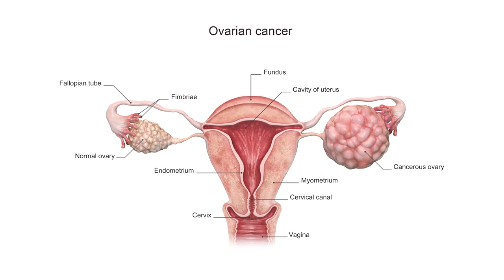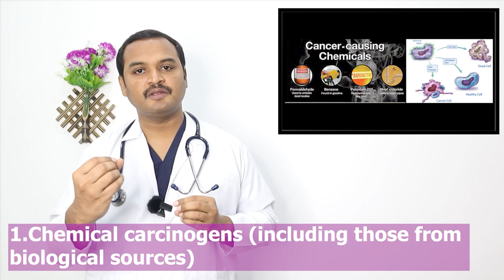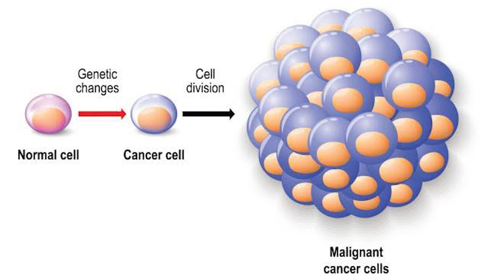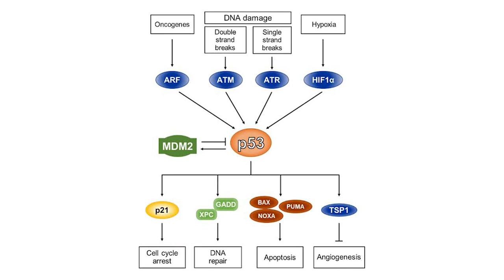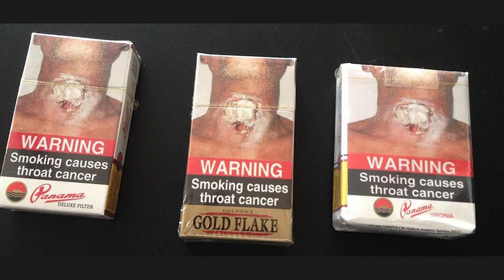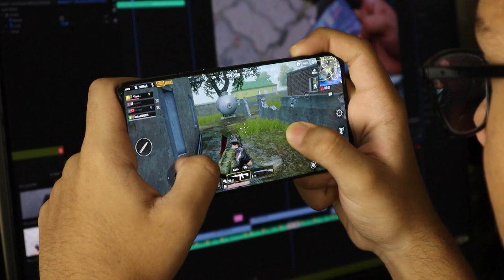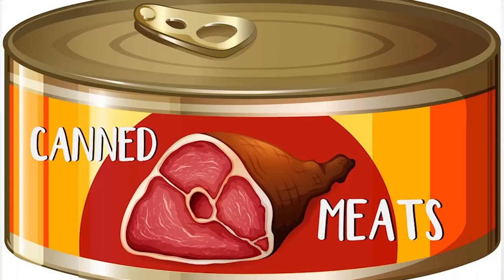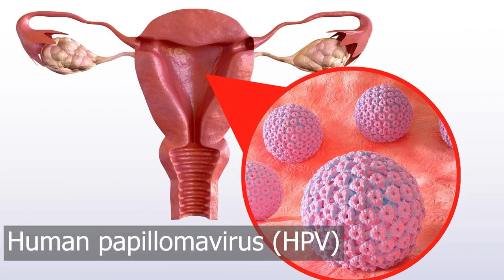புற்றுநோய்: ஏன், எப்படி? எதனால் உண்டாகிறது? | Causes of Cancer in tamil | Dr A S Karthikeyan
புற்றுநோய்: ஏன், எப்படி? எதனால் உண்டாகிறது? | Causes of Cancer in tamil | food adulteration/ cancer causing food/ Dr A S Karthikeyan

3(1), Selvakumar Complex, Thennampalayam main road,
(Near ARS Hospital) Palladam Road,
Tiruppur -641604
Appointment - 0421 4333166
Known human carcinogensInternational Agency for Research on Cancer Group: Carcinogenic to humans
Acetaldehyde (from consuming alcoholic beverages)
Acheson process, occupational exposure associated with
Acid mists, strong inorganic
Aflatoxins
Alcoholic beverages
Aluminum production
4-Aminobiphenyl
Areca nut
Aristolochic acid (and plants containing it)
Arsenic and inorganic arsenic compounds
Asbestos (all forms) and mineral substances (such as talc or vermiculite) that contain asbestos
Auramine production
Azathioprine
Benzene
Benzidine and dyes metabolized to benzidine
Benzo[a]pyrene
Beryllium and beryllium compounds
Betel quid, with or without tobacco
Bis(chloromethyl)ether and chloromethyl methyl ether (technical-grade)
Busulfan
1,3-Butadiene
Cadmium and cadmium compounds
Mineral oils, untreated or mildly treated
MOPP and other combined chemotherapy including alkylating agents
2-Naphthylamine
Neutron radiation
Nickel compounds
N'-Nitrosonornicotine (NNN) and 4-(N-Nitrosomethylamino)-1-(3-pyridyl)-1-butanone (NNK)
Opisthorchis viverrini (infection with), also known as the Southeast Asian liver fluke
Outdoor air pollution (and the particulate matter in it)
Painter (workplace exposure as a)
3,4,5,3',4'-Pentachlorobiphenyl (PCB-126)
2,3,4,7,8-Pentachlorodibenzofuran
Pentachlorophenol
Phenacetin (and mixtures containing it)
Phosphorus-32, as phosphate
Plutonium
Polychlorinated biphenyls (PCBs), dioxin-like, with a Toxicity Equivalency Factor according to WHO (PCBs 77, 81, 105, 114, 118, 123, 126, 156, 157, 167, 169, 189)
Processed meat (consumption of)
Radioiodines, including iodine-131
Radionuclides, alpha-particle-emitting, internally deposited (Note: Specific radionuclides for which there is sufficient evidence for carcinogenicity to humans are also listed individually as Group 1 agents)
Radionuclides, beta-particle-emitting, internally deposited (Note: Specific radionuclides for which there is sufficient evidence for carcinogenicity to humans are also listed individually as Group 1 agents)
Radium-224 and its decay products
Radium-226 and its decay products
Radium-228 and its decay products
Radon-222 and its decay products
Rubber manufacturing industry
Salted fish (Chinese-style)
Schistosoma haematobium (infection with)
Semustine (methyl-CCNU)
Shale oils
Silica dust, crystalline, in the form of quartz or cristobalite
Solar radiation
Soot (as found in workplace exposure of chimney sweeps)
Sulfur mustard
Talc containing asbestiform fibers
Tamoxifen (Note: There is also conclusive evidence that tamoxifen reduces the risk of contralateral breast cancer in breast cancer patients)
2,3,7,8-Tetrachlorodibenzo-para-dioxin (TCDD); "dioxin"
Thiotepa
Thorium-232 and its decay products
Tobacco, smokeless
Tobacco smoke, secondhand
Tobacco smoking
ortho-Toluidine
Treosulfan
Trichloroethylene
Ultraviolet (UV) radiation, including UVA, UVB, and UVC rays
Ultraviolet-emitting tanning devices
Vinyl chloride
Welding fumes
Wood dust
X- and Gamma-radiation